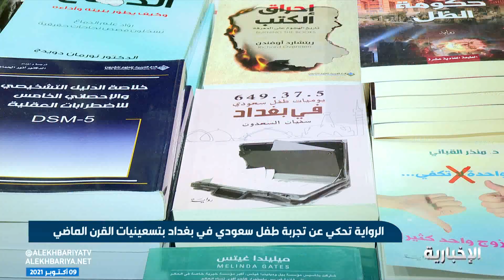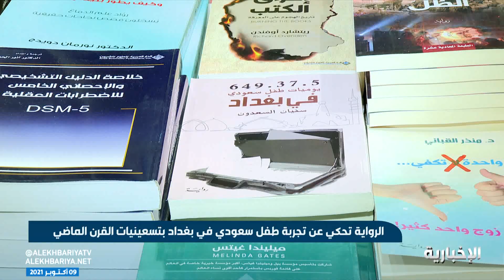رواية "طفل سعودي في بغداد" تتواجد بمعرض الكتاب